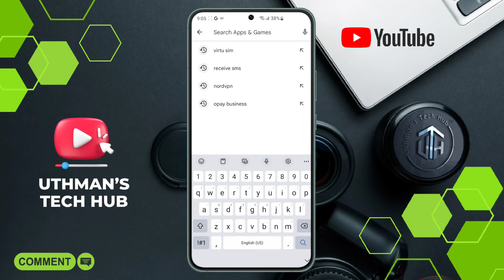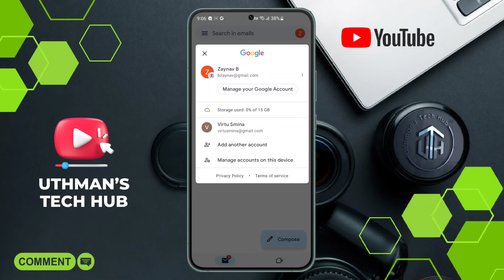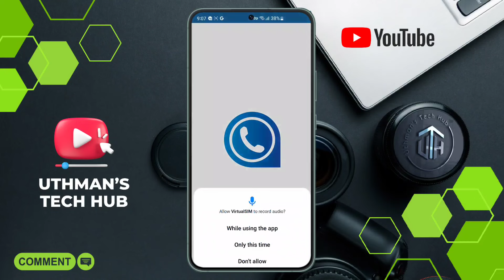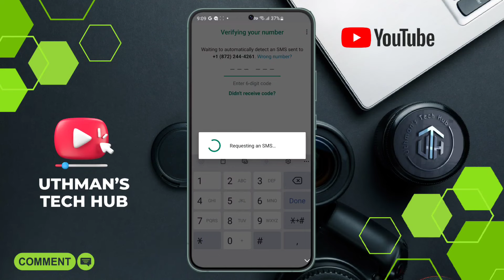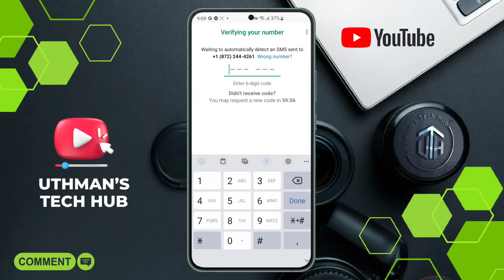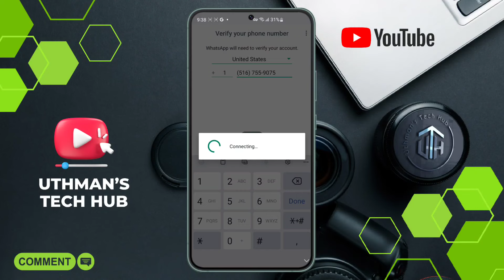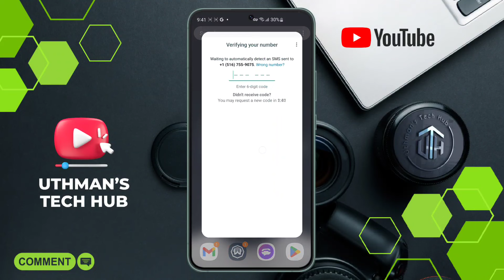How To Get Free USA 🇺🇸 Number For WhatsApp verification 2023 | Free us whatsapp 2023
If this did not work for you again, just find your friend phone and try it

There have been people who are curious about using the US number for their WhatsApp, leading to the methods and ways on how to get free US number for WhatsApp verification 2023. What's with the fuss, anyway? Do you think that you would be interested in using the US number too? Here are some basic facts about the WhatsApp and the usage of different kinds of numbers.

You might have received a message from an unknown USA number and WhatsApp and you'd be wondering who it could be, after a few conversations with the person and you got to find out it's a friend who is in your country, and you're left with a simple question.

How did someone in in my country message you on WhatsApp with a USA number while you're not in usa? Well, it's a simple question that'll be answered here on UTHMAN'S TECH HUB. And in today's video, I'll be talking on how to get a free USA number for WhatsApp verification

How to Get Free US Number for WhatsApp Verification 2023 - Several individuals have been seeking how to access US number for WhatsApp registration. This would require some methods and approach on how to get free US number for WhatsApp verification 2023. Would you like to have this US number as well? Watch this video...

Peace out ✌🏻

- search queries -
free us number for whatsapp verification
how to get foreign number for whatsapp
free us number for whatsapp apk
how to get free us number for whatsapp in nigeria
how to create us number
how to get free usa number for whatsapp verification 2023
how to get free usa number in nigeria
how to get free usa number in india
how to get free usa number for whatsapp verification
how to create free us number for whatsapp 2023
free number for verification 2023
how to get us number for whatsapp 2023